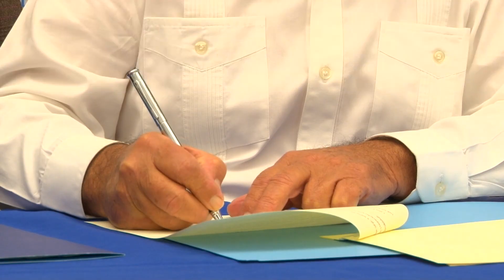Acuerdo entre Casa Pueblo y la PUCPR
La Escuela de Arquitectura de la PUCPR firmo un acuerdo con Casa Pueblo en Adjuntas para crear un intercambio de ideas, servicios, recursos y técnicas de investigación en el campo de la conservación del ambiente, en beneficio de las comunidades.